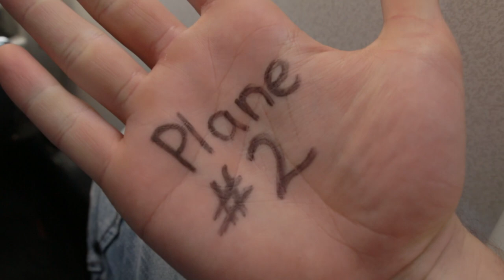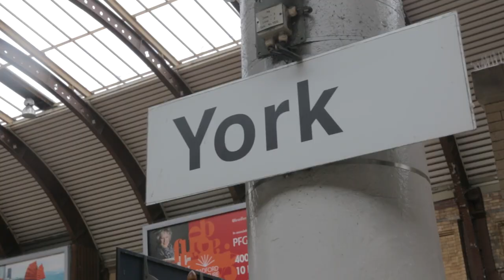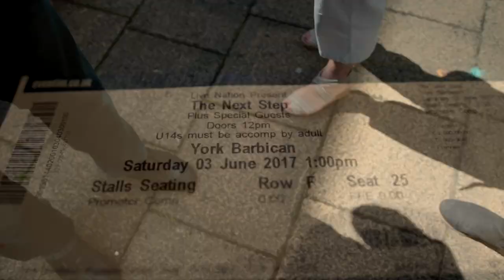SURPRISING MY GIRLFRIEND IN THE UK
Last year I flew to the UK from Canada to surprise my girlfriend, Brittany.
I thought I lost the footage, but came across it this week. Enjoy!

Thanks to Britt's parents, and her sister for making this possible.